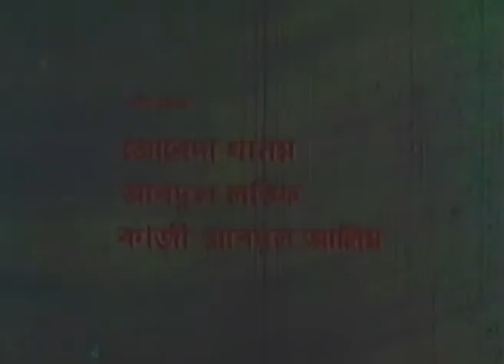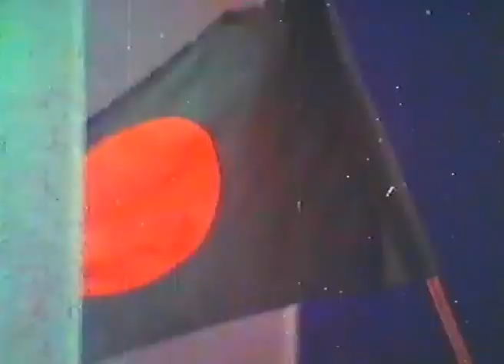EK JHAK PAKHI এক ঝাক পাখি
বাংলাদেশ শিশু একাডেমি
                          প্রযোজিত
             শিশুতোষ চলচিত্র
                            "এক ঝাক পাখি"

              আয়োজনে
   বাংলাদেশ শিশু একাডেমি
মহিলা ও শিশু বিষয়ক মন্ত্রণালয়